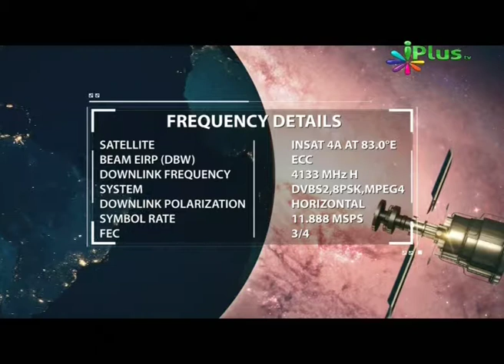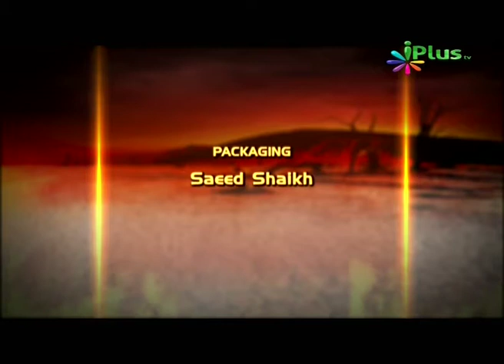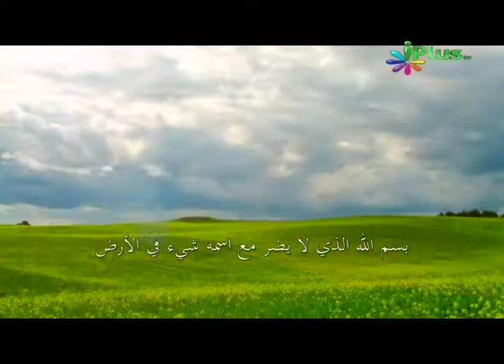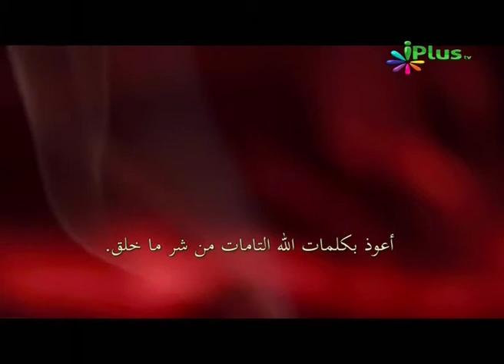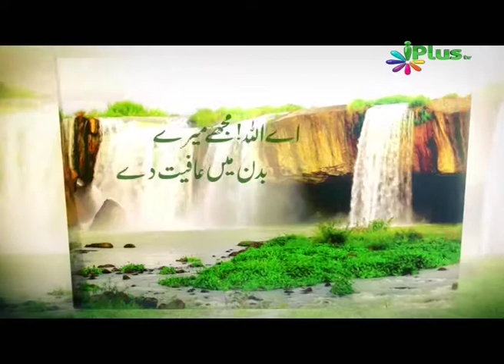Qayamat Se Pehle, Shaikh Suhail Ahmed Rahmani, Part 23